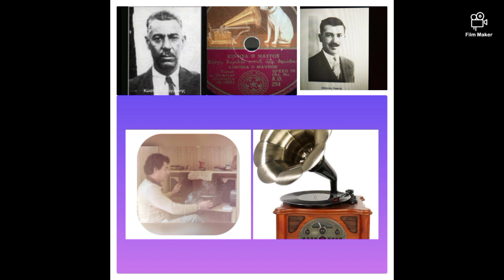ΚΙΝΗΣΑ Ο ΜΑΥΡΟΣ. Ευάγγελος Ζαραλής. Κώστας Καραγιάννης. Ηχογράφηση του 1929.!